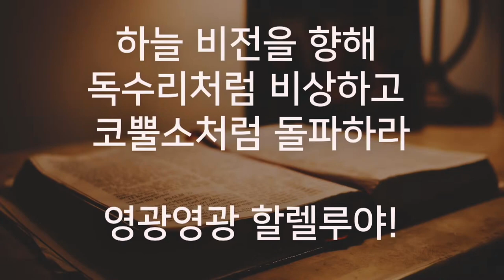[특송] 변찮는 주님의 사랑과 - 서울김포영광교회 온유교구 특송